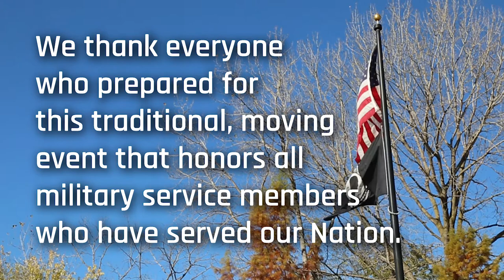Virtual Veterans Day Ceremony 2020